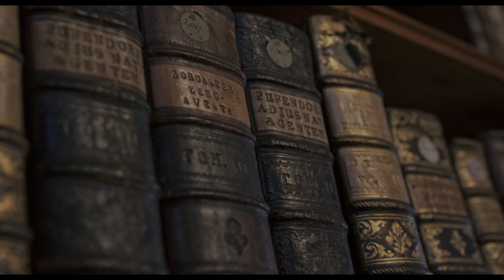THE LOST LEONARDO | "Provenance" Official Clip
THE LOST LEONARDO is the inside story behind the Salvator Mundi, the most expensive painting ever sold at $450 million. From the moment the painting is bought for $1175 at a shady New Orleans auction house, and the restorer discovers masterful Renaissance brushstrokes under the heavy varnish of its cheap restoration, the Salvator Mundi’s fate is determined by an insatiable quest for fame, money and power. As its price soars, so do questions about its authenticity: is this painting really by Leonardo da Vinci?

Unravelling the hidden agendas of the richest men and most powerful art institutions in the world, THE LOST LEONARDO reveals how vested interests in the Salvator Mundi are of such tremendous power that truth becomes secondary.